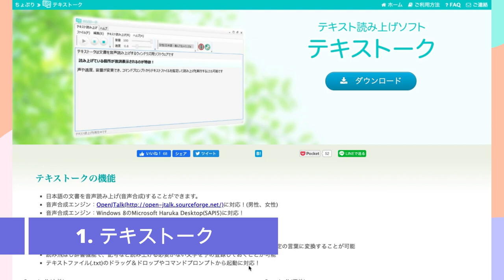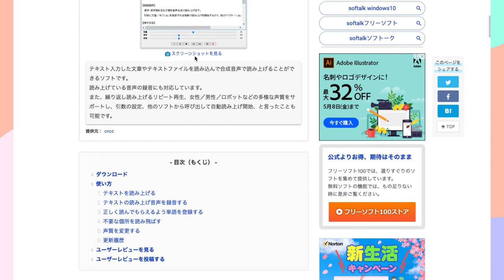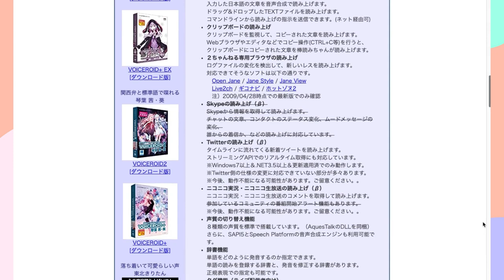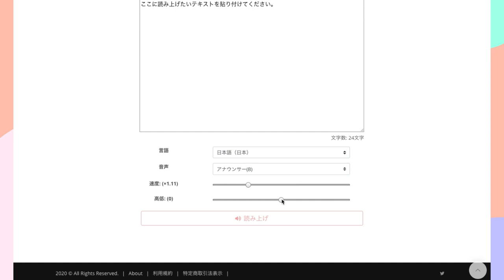【無料】音声読み上げソフトオススメ５選【ナレーションにも】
音声読み上げソフトとは、テキストや文字などのドキュメントを、音声に変換し読み上げてくれるソフトウェアです。

最近では動画のナレーションにも使われる機会が増えてきました。
「私も、ソフトを探してみよう」と思っても、有名じゃないソフトもたくさんあり、自分の好みに合ったソフトをインターネットの広大な海から探し出すのはなかなか大変。

今回はおすすめの音声読み上げソフトを５つ紹介していきます。

音読さんの無料文字数は
・会員登録なし→1000文字
・会員登録あり→5000文字
に変更しました。

▼ブログ